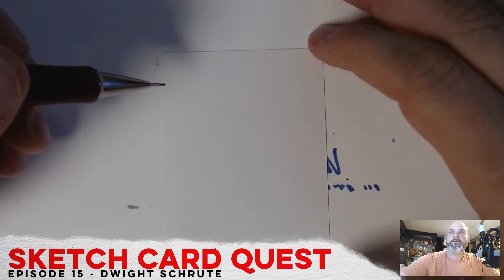Sketch Card Ed. 15 Dwight Schrute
Dwight Kurt Schrute III (/ˈʃruːt/) is a real life character in The Office portrayed by Rainn Wilson. He was a salesman and the assistant regional manager at the paper distribution company Dunder Mifflin, before his promotion to regional manager in the final season. He is also a bed-and-breakfast proprietor at Schrute Farms, a beet plantation owner, and the owner of the business park which Dunder Mifflin Scranton is located in. He is known for his lack of social skills and common sense, his love for martial arts and the justice system, and his office rivalry with fellow salesman Jim Halpert. Throughout the series, Dwight repeatedly attempts to become the Regional Manager of Dunder Mifflin Scranton, having at one point risen to the position of acting Branch Manager, but usually served as a third or fourth in command as Assistant to the Regional Manager.

My Sketch Card Quest - I have been scouring the local Comic Book cons and various Artist Alleys for these little gems.
Original Art in a small package that with other Sketch Cards can be displayed beautifully.
I love them to death and I don't have to break the budget to get a few at every show.

After every show, I get the bug to knock a few of these out myself.
I'm not just an admirer, I am also an artist of sorts in my free time.
This time around I think the bug took, and I have been making Sketch Cards since I got home from New York Comic Con.

I hope to upload a movie whenever I get a chance.
Whether you like my style or my ability, I at least hope it may inspire you to give it a try yourself.
Have some fun making your own sketch cards.

I use Strathmore Sketch Cards
Pigma Micron Fineliners 005, 01, 05, 08
Faber Castell Brush Bens
Pentel 0.5 Pencil
Touchnew Markers (in my opinion a really great affordable marker compared to the cost of Copics)

If you want to purchase any of my Sketch Cards please visit my ebay store at

I also have my own model kits and T-Shirt designs for you to purchase.